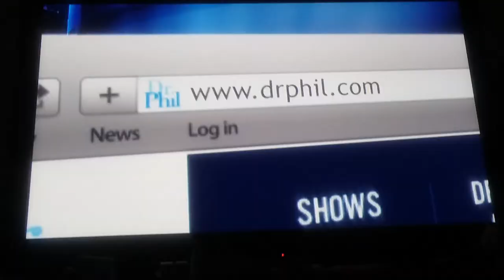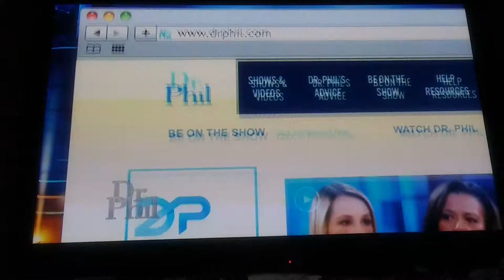Hanson on dr.phil